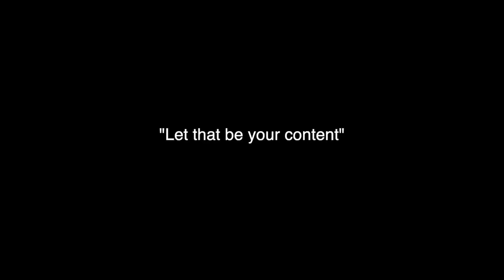The Motivation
Motivation will never be as consistent as discipline. I made this video for anyone quietly struggling on their path. No the journey will not be easy, but choosing to show up for yourself now is a choice that the future you is thanking you for.